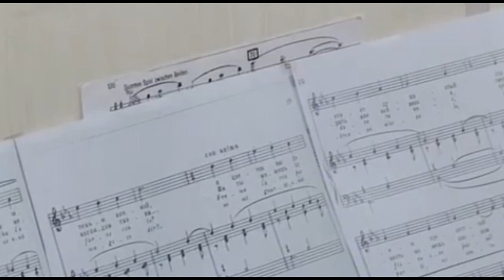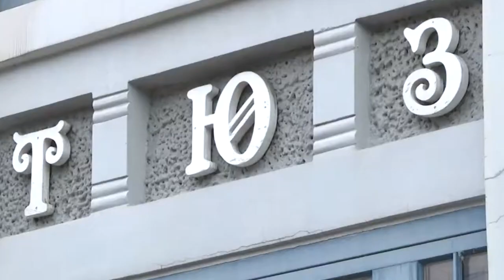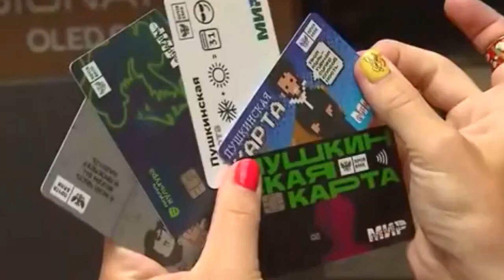Показатели проекта "Пушкинская карта" улучшились в районах Хабаровского края